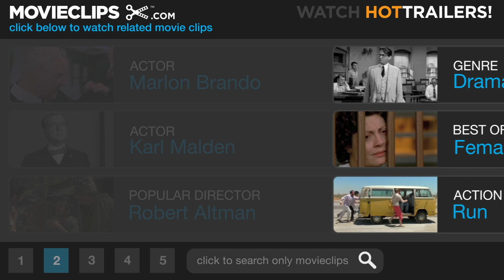Terry's Conscience - On the Waterfront (5/8) Movie CLIP (1954) HD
CLIP DESCRIPTION:
Edie (Eva Marie Saint) is devastated when Terry (Marlon Brando) confesses that he gave up her brother's name to the mob.

FILM DESCRIPTION:
This classic story of Mob informers was based on a number of true stories and filmed on location in and around the docks of New York and New Jersey. Mob-connected union boss Johnny Friendly (Lee J. Cobb) rules the waterfront with an iron fist. The police know that he's been responsible for a number of murders, but witnesses play deaf and dumb ("plead D & D"). Washed-up boxer Terry Malloy (Marlon Brando) has had an errand-boy job because of the influence of his brother Charley, a crooked union lawyer (Rod Steiger). Witnessing one of Friendly's rub-outs, Terry is willing to keep his mouth shut until he meets the dead dockworker's sister, Edie (Eva Marie Saint). "Waterfront priest" Father Barry (Karl Malden) tells Terry that Edie's brother was killed because he was going to testify against boss Friendly before the crime commission. Because he could have intervened, but didn't, Terry feels somewhat responsible for the death. When Father Barry receives a beating from Friendly's goons, Terry is persuaded to cooperate with the commission. Featuring Brando's famous "I coulda been a contendah" speech, On the Waterfront has often been seen as an allegory of "naming names" against suspected Communists during the anti-Communist investigations of the 1950s. Director Elia Kazan famously informed on suspected Communists before a government committee -- unlike many of his colleagues, some of whom went to prison for refusing to "name names" and many more of whom were blacklisted from working in the film industry for many years to come -- and Budd Schulberg's screenplay has often been read as an elaborate defense of the informer's position. On the Waterfront won Oscars for Best Picture, Best Director, Best Adapted Screenplay, Best Actor for Brando, and Best Supporting Actress for Saint.

CREDITS:
TM & © Sony (1954)
Cast: Marlon Brando, Karl Malden, Eva Marie Saint
Director: Elia Kazan
Producer: Sam Spiegel
Screenwriters: Budd Schulberg, Malcolm Johnson